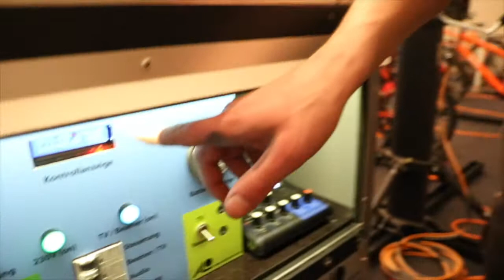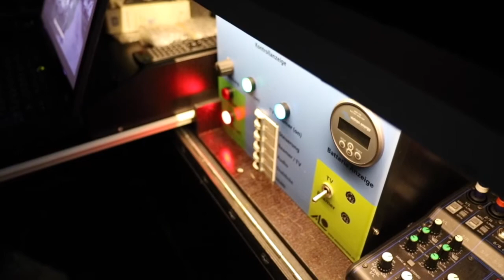Velokino Hohenrain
Samstag, 19. März 2016